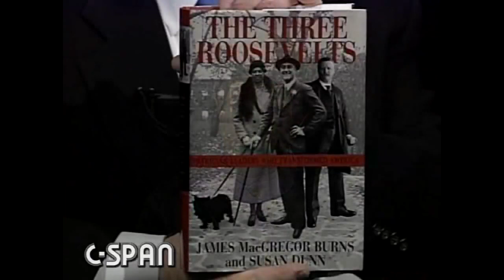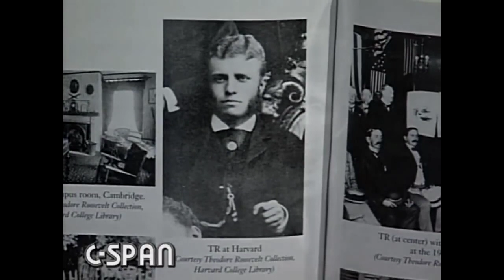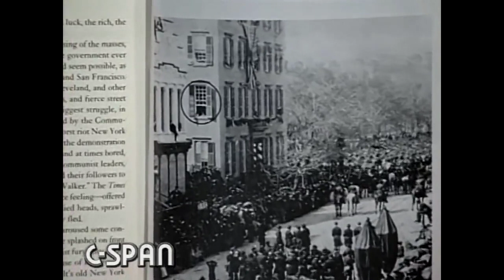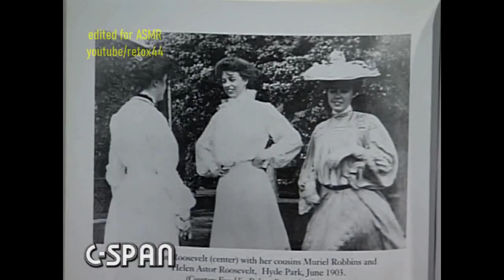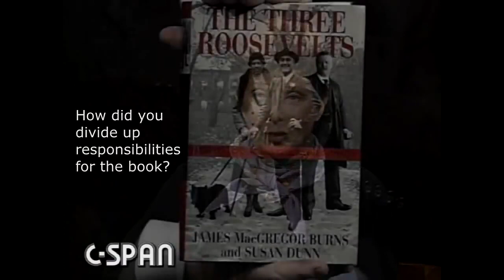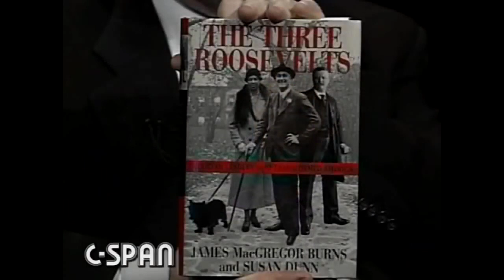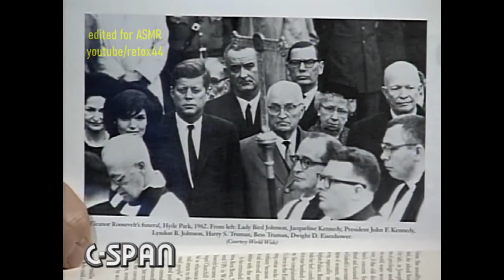Unintentional ASMR Susan Dunn Interview Excerpts The Three Roosevelts FDR Teddy Eleanor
Interview excerpts from 2001 featuring author Susan Dunn, who co-wrote "The Three Roosevelts: Patrician Leaders Who Transformed America."  The book centers on Theodore Roosevelt, his niece Eleanor and her husband, Franklin D. Roosevelt, and how, in their time, they were called "class traitors" because of their political ideologies.